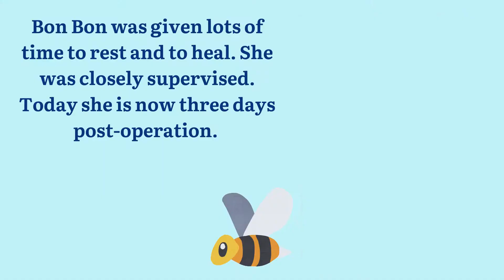Bon Bon Recovering From Surgery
Bon Bon had her Gallbladder Surgery on Monday 10, 2021. After complications during her first attempt with her surgery, the second one ended in success. Our sweet Bon Bon is now recovering. Watch the video to see her progress.

Bon Bon is our newest Freedom Flyer from South Korea. She is a Cocker Spaniel estimated to be between 8-10 years old.

Every dog no matter the age, no matter the cost, deserves nothing but the best care!!

Thank you Rescue Village for your love and support! You make saving dogs like Bon-Bon possible!

Compassion Has No Borders